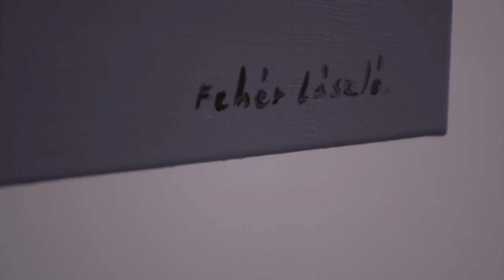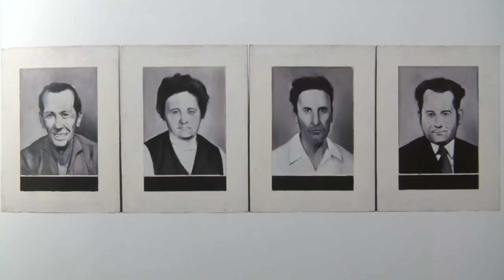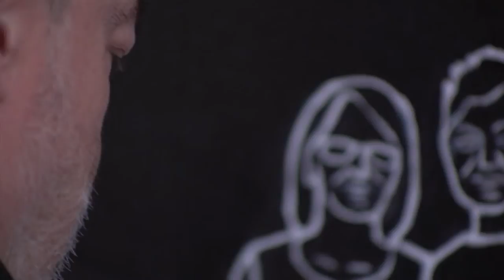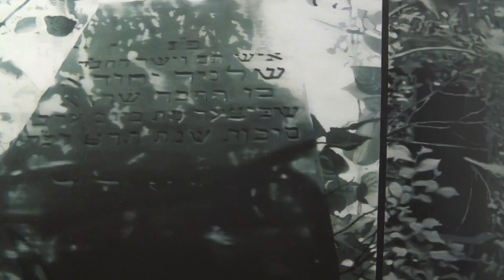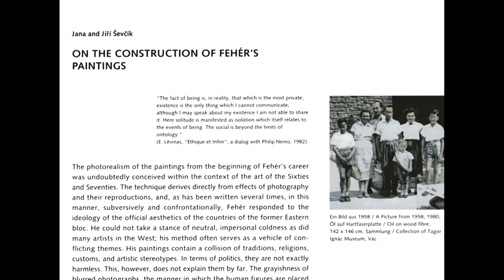László Fehér | CEAD videodokument (documentary)